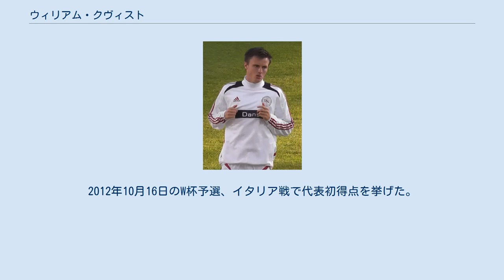ウィリアム・クヴィスト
ウィリアム・クヴィスト（William Kvist Jørgensen、1985年2月24日 - ）はデンマーク・ロンドデ出身の元サッカー選手。
デンマーク代表でもあった。
 デンマーク代表でのクヴィスト 1990年5歳の時に地元のユースチームでキャリアをスタート。
2002年にはUEFA U-17欧州選手権にも出場した。
 2004年にはFCコペンハーゲンに入団、その後はチームの中心的な選手として活躍し、2007年にはデンマーク代表にも選出された。
 2011年6月16日、ドイツのVfBシュトゥットガルトへ2015年までの4年契約で移籍した。
また、同年にはデンマークの最優秀選手に選ばれた。
2010年に続き2年連続の受賞である。
 2014年1月30日、出場機会を求めプレミアリーグのフラムFCへ2013-14シーズン終了まで期限付き移籍をした。
 9月1日、2014年夏の移籍期間最終日にフットボールリーグ・チャンピオンシップ・ウィガン・アスレティックFCへ2016年シーズン終了までの2年契約で完全移籍した。
 2015年7月、古巣のFCコペンハーゲンへ復帰した。
 2007年8月22日のアイスランド代表との親善試合でデンマーク代表にデビュー。
2010 FIFAワールドカップにも代表として招集された。
またUEFA EURO 2012ではグループリーグ3試合に出場した。
2012年10月16日のW杯予選、イタリア戦で代表初得点を挙げた。